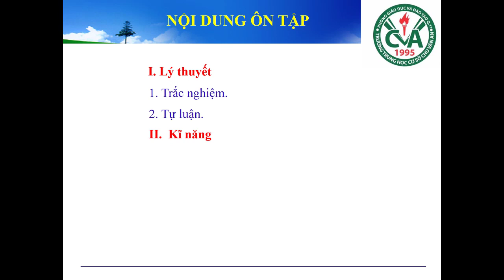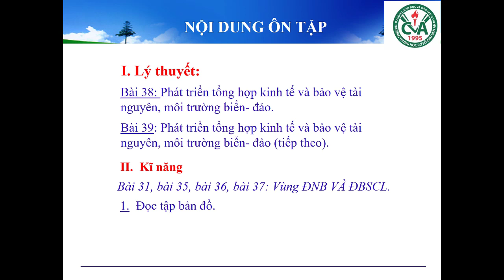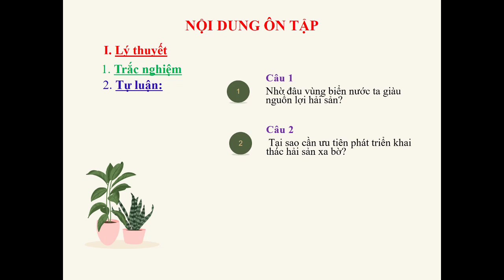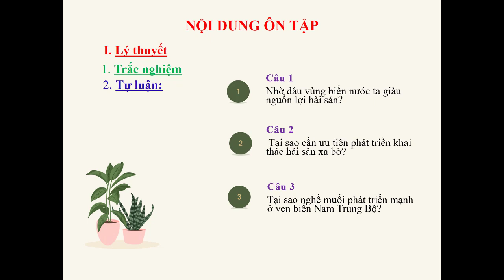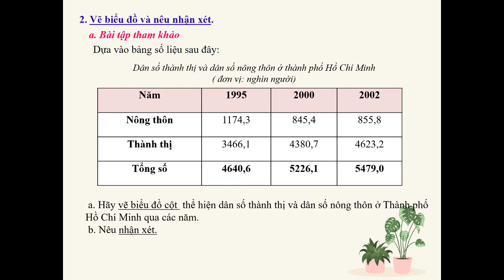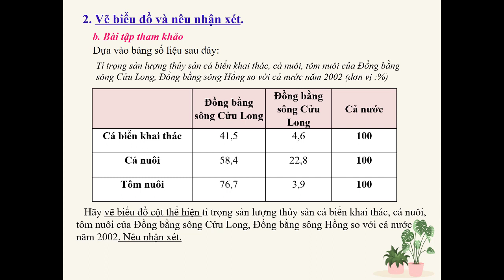ĐỊA LÝ 9 - Ôn tập KTHK2 (2023-2024)